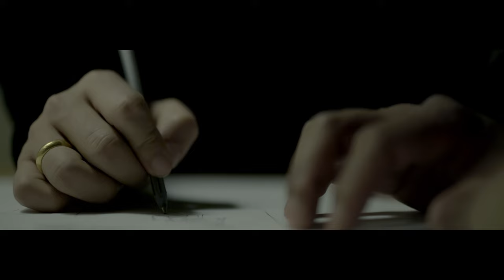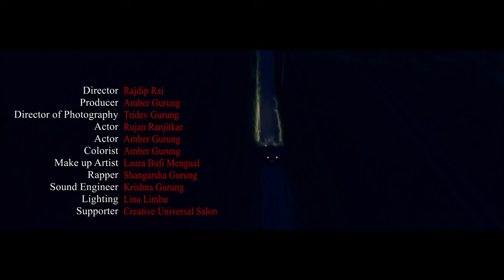MAFIA III (Fan made Trailer) 4K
MAFIA III is a fan made Trailer. We became very impressed by the trailer of the game and this is what we came out with.

Actor - Rujan Ranjitkar
Make up Artist - Laura Bufi Mengual
Sound Engineer - Krishna Gurung
Rapper - Sangharsha Gurung
Lighting - Lina Limbu